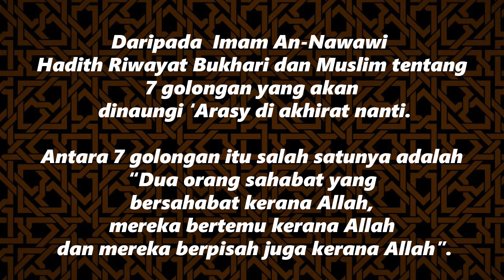Drama Santai #15 - Sahabat Syurga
-Jom tonton Drama Santai AlFaizin Studio, Mohon sebarkan seluasnya!!!